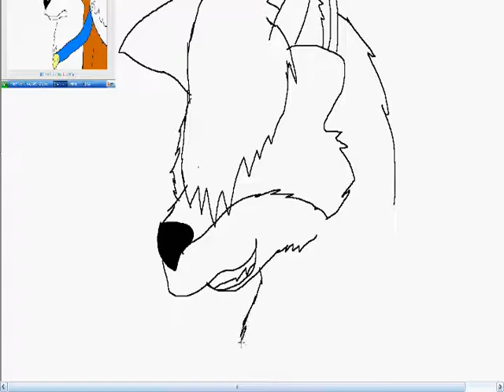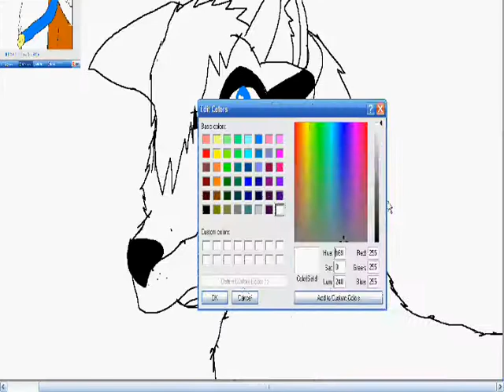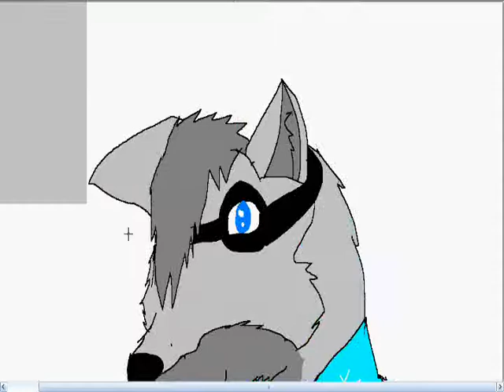Think Twice Before You Tell Someone's Secret.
^ Yes do, or this could happen to you.
Starring: Natalie
~Credits~
Secret (That's the song XD)- The Piecers